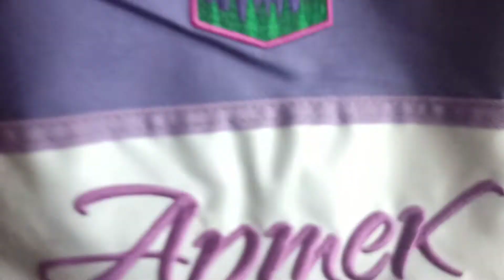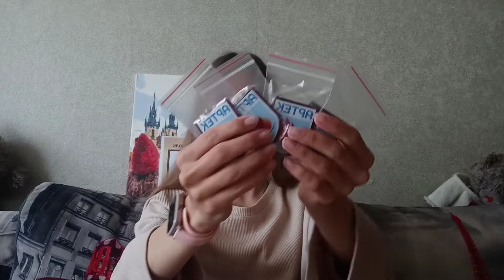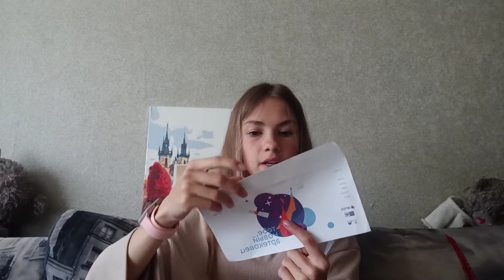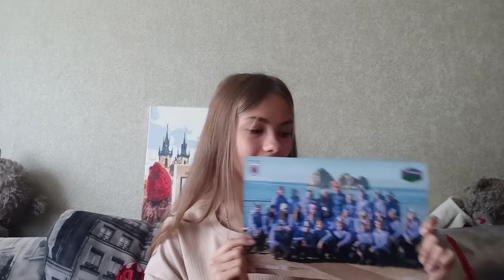ЧТО Я ПРИВЕЗЛА ИЗ АРТЕКА\\ОБЗОР НА ВЕЩИ ИЗ АРТЕКА\\ЧТО Я ПРИВЕЗЛА ИЗ ЛАГЕРЯ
Всем всем кипарисный привет!!
Меня зовут Саша, мне 13 лет.
Надеюсь вам понравилось это видео. Я очень старалась над ним. Артековец сегодня, артековец всегда!
Вот ссылки на мои соц-сети:
Всех люблю!